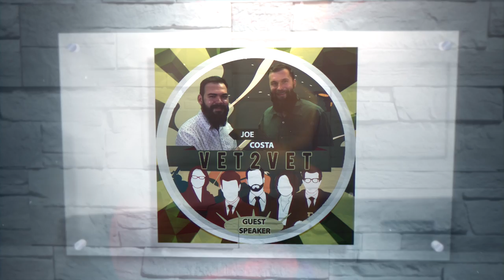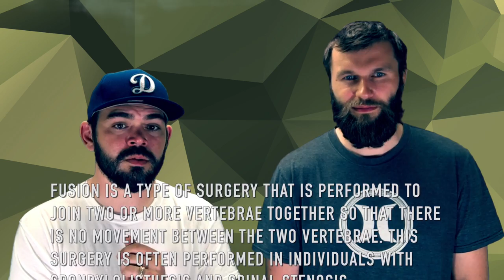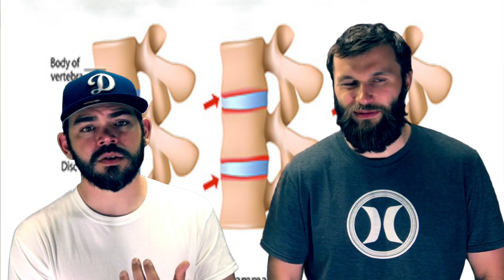SE2E5 Lumbosacral or cervical strain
For spinal conditions such as Lumbosacral or cervical strain, spinal stenosis, spondylolisthesis, ankylosing spondylitis, spinal fusion, and vertebral fracture/dislocation, the VA will use the General Rating Formula for Diseases and Injuries of the Spine to determine a disability rating. When using this rating system, the VA will evaluate both the cervical spine and the thoracolumbar spine through a variety of tests.